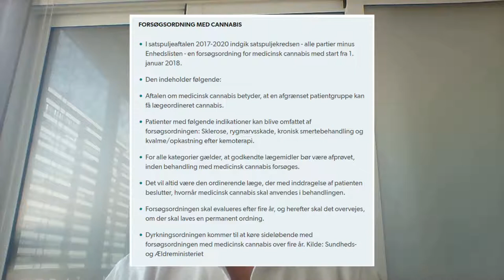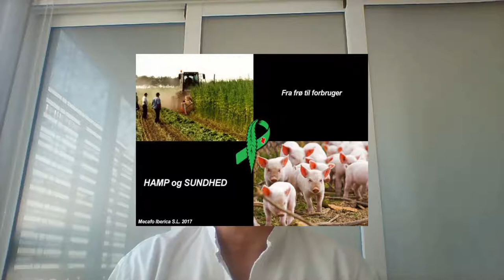Nej til legalisering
Legalisering betyder lovgivning, regulering og juridisk grundlag for at staten patenterer cannabnoiderne.

Et regelsæt for at forbyde borgerne adgang til selv at gøre noget.

Så nej til mere legalisering herfra,